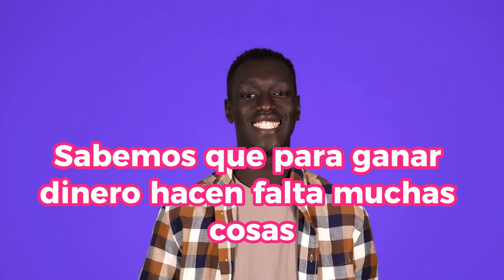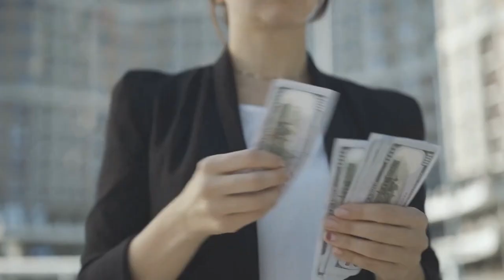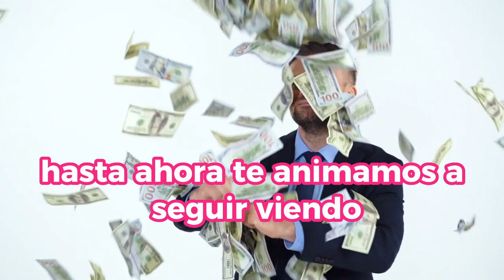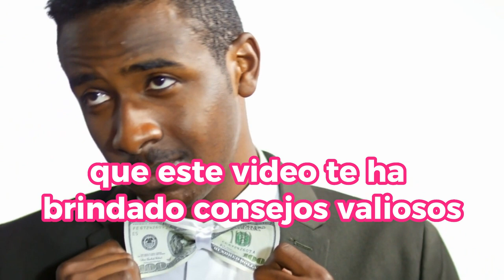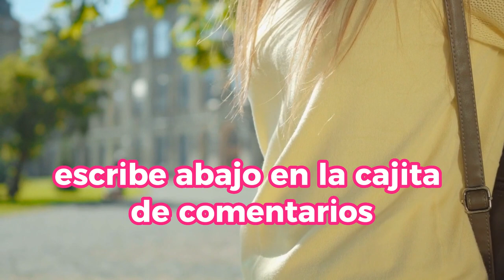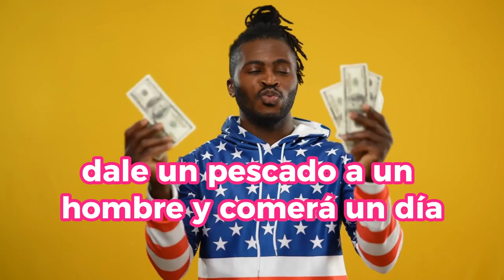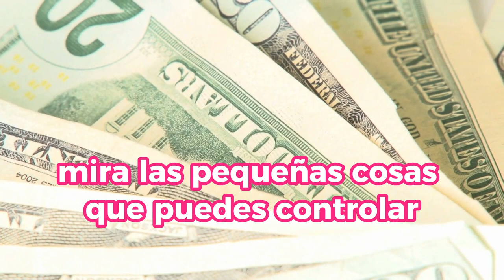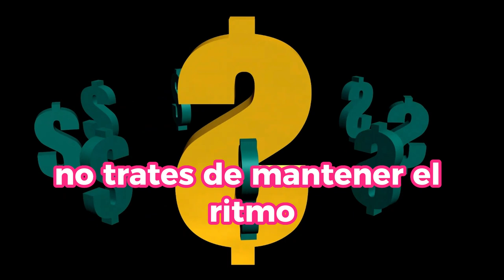Estos 5 SECRETOS DEL DINERO Te Harán SALIR DE LA POBREZA En POCOS MESES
Descubre los 5 secretos del dinero que te permitirán dejar atrás la pobreza en cuestión de meses. En este video, revelamos estrategias efectivas para mejorar tu situación financiera de manera realista y sostenible. Aprende cómo aplicar estos consejos prácticos para transformar tu enfoque hacia el dinero y lograr un cambio significativo en tus finanzas personales. Si estás listo para un cambio positivo en tu vida económica, no te pierdas este video lleno de información valiosa.

1)This video has no negative impact on the original works (It would actually be positive for them)
2)This video is also for teaching purposes.
3)It is not transformative in nature.
4)I only used bits and pieces of videos to get the point across where necessary.